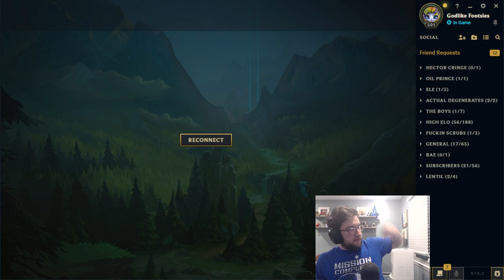15 KILLS with AD TWISTED FATE MID - Mcbaze | League of Legends